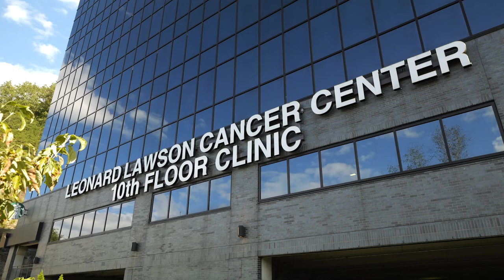Food and Clothing Giveaway Held for Flood Survivors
Manna From Heaven Outreach and Greater Good Music held a food and clothing giveaway for flood survivors on Saturday, October 22.